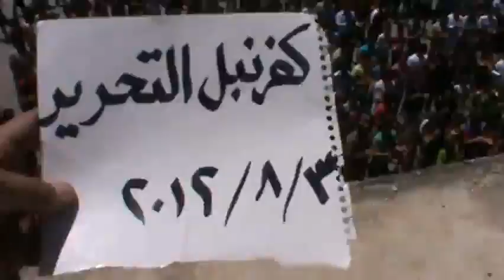شام ادلب كفرنبل ثورة الأحرار جمعـ ديرالزور ـة 3 8 2012 جــ 1